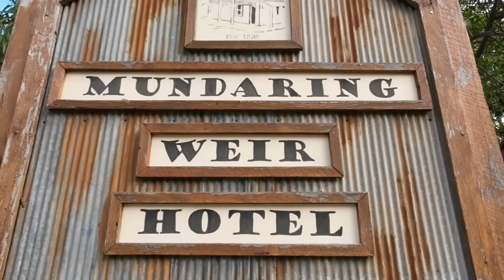Hike along the Bibbulmun Track from the South Ledge to Perth Hills Discovery Centre